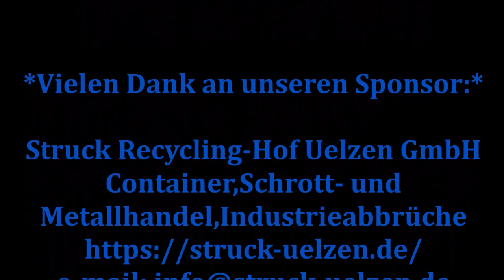Stockcar 2019 *Heide Cup 4* Best-Of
Eine "Stockcarteam Blue Hornets" Production!

Moderator/Sprecher:
Frank *HONKY* Baltrusch

*Seiten*

auf Facebook:
*Heide-Cup Stockcar*
*United Stockcar*
*Stockcarteam Blue Hornets*

Struck Recycling-Hof/Uelzen GmbH
Container,Schrott- und Metallhandel,Industrieabbrüche
Lübecker Straße 6
29525 Uelzen